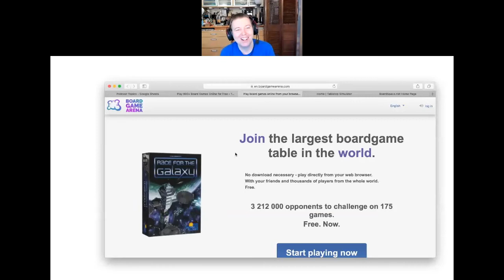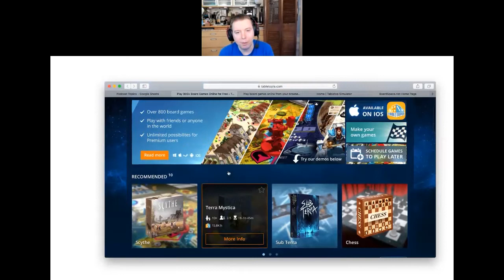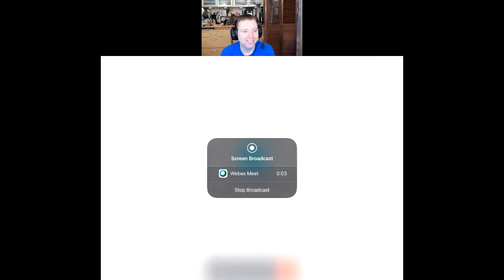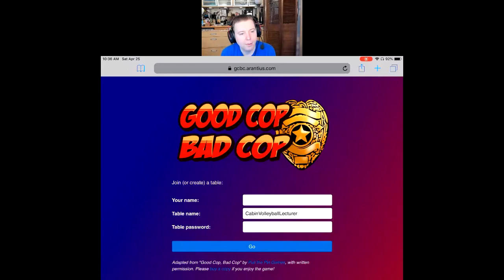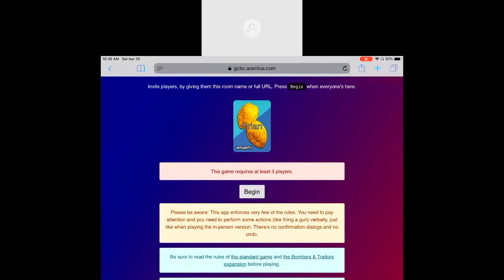Episode #88: Predicting the Impact of COVID-19 on the Board Game Industry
Jeremy and Brian discuss how we think the board game industry will be impacted by COVID-19. This was recorded in early April of 2020.

 - BoardSpace - boardspace.net